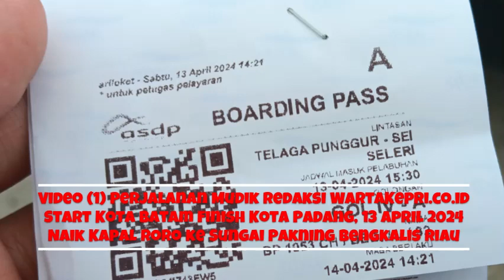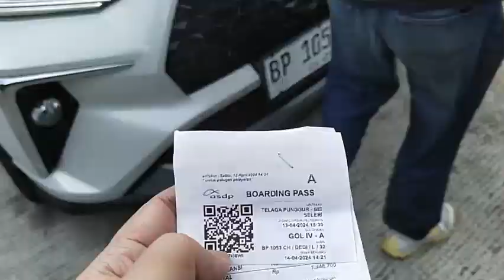Video 1 Tutorial Perjalan Batam ke Padang pakai Mobil Pribadi naik Kapal Roro ke Pakning Riau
wartakepritv Video 1 Perjalanan Mudik Redaksi WartaKepri.co.id Start Kota batam Finish Kota padang , Tutorial Perjalan Batam ke Padang pakai Mobil Pribadi naik Kapal Roro ke Pelabuhan Pakning